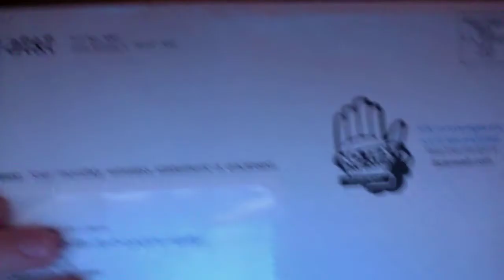just that weird with randomness 3!!!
just remember to comment random or just plain dumb!  im a turtle